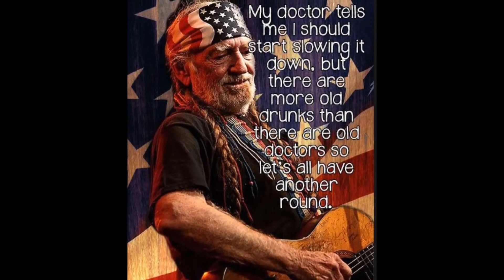Sweet Georgia Brown - Sound60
Sound60 playing a guitar instrumental rendition of the song "Sweet Georgia Brown". Modified MIDI backing track has been used.
Recorded with Sonar X1.